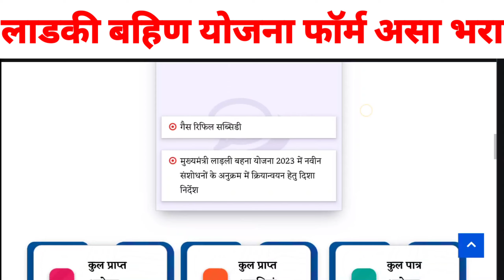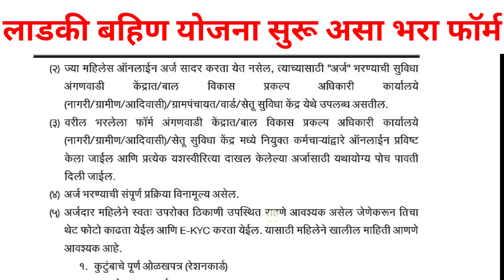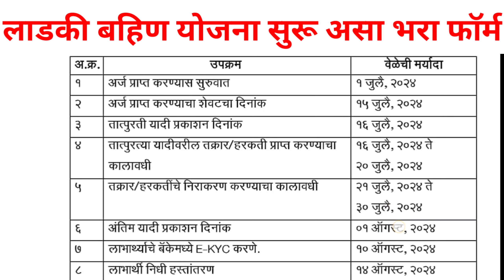mazi ladki bahin yojana online apply | ladki bahini yojana online apply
7/12 ऑनलाईन कसा काढावा 2023 | 8 अ उतारा कसा काढायचा 2023 | 7/12 online download maharashtra 2023👇

mukhyamantri mazi ladki bhahin yojana maharashtra form online apply | registration

Mukhyamantri majhi bahin ladki yojana online registration
Mukhyamantri mazi ladki bahin yojana online apply
Mukhyamantri mazi ladki bahin yojana registration
mukhyamantri mazi ladki bahin yojana online form
मुख्यमंत्री माजी लाडकी बहीण योजना फॉर्म कसा भरावा
Ladki bahin yojana online apply mobile se kaise karen
Ladli behna yojana maharashtra online apply proces
Mukhyamantri ladli behna yojana form filling online
Viral
Viral video